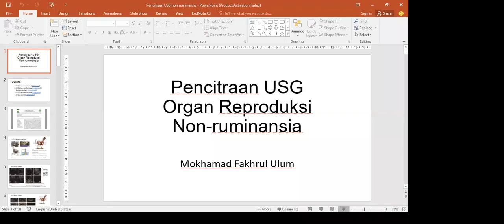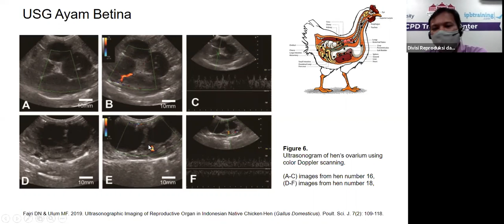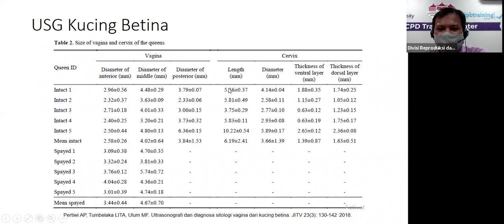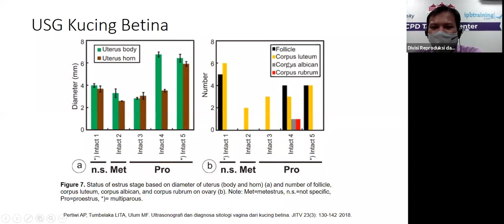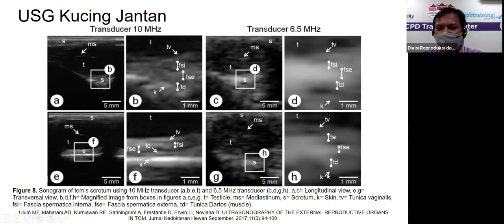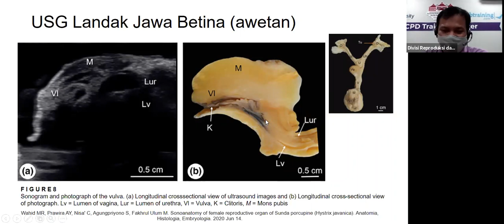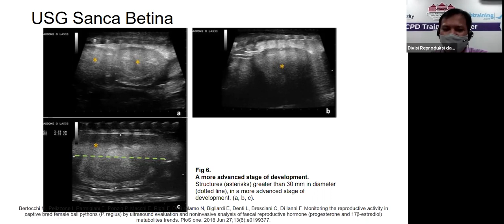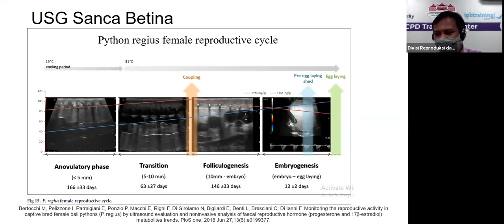Pencitraan ultrasonografi pada non ruminansia | Program PPDH FKH IPB University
Pencitraan USG pada non ruminansia | Program PPDH FKH IPB University

Kuliah ini membahas tentang teknik dan intepretasi pencitraan ultrasonografi pada ayam, kucing betina dan jantan, landak jawa dan ular sanca bola.